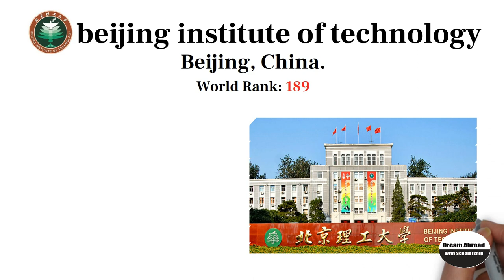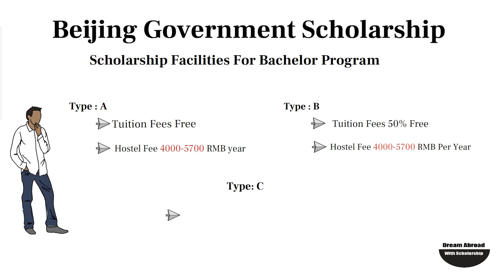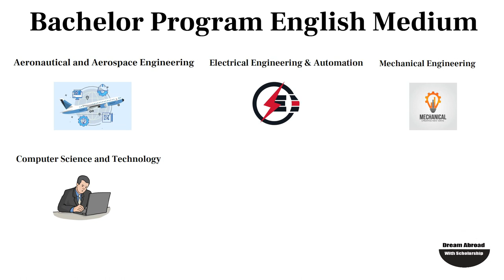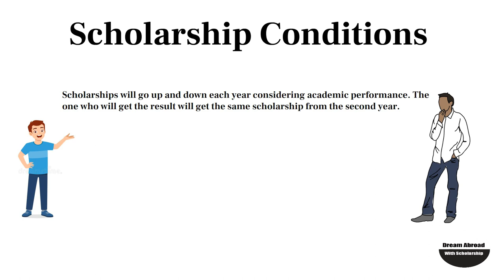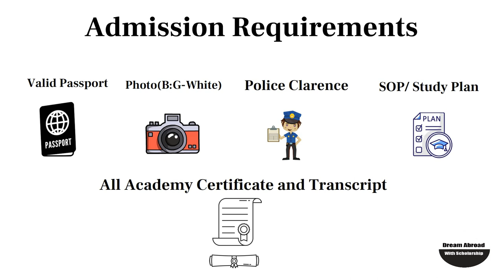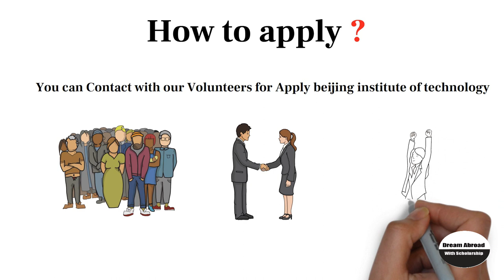Beijing Institute of Technology | Bachelor Program | Best University in Beijing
This is a Overview of  Beijing Institute of Technology for Bangladeshi Students. any question and confusion please contact with us